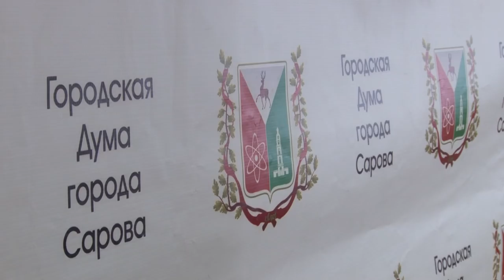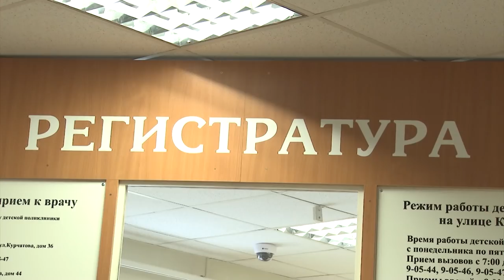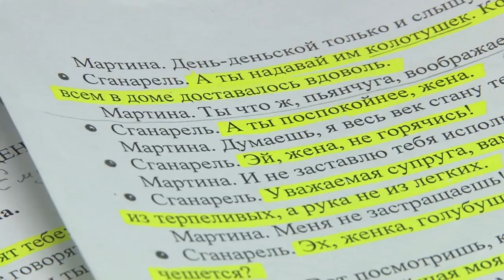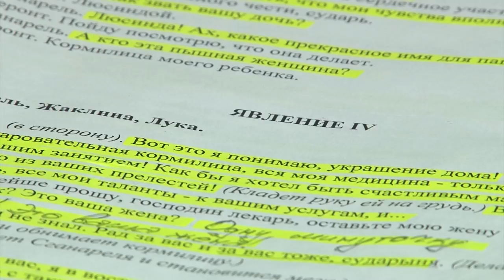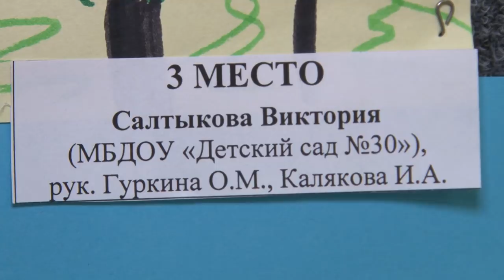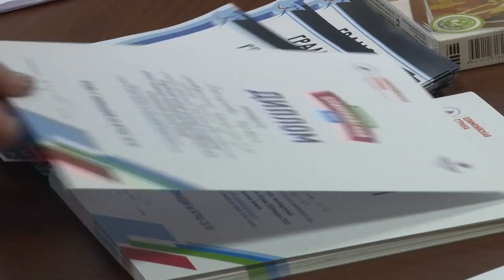Новости Сарова 27 03 2018